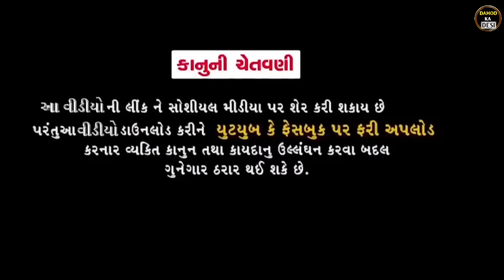નબળા નો વટ II Nabala no vat II Aadivasi funny Gujarati comedy video Dahod ka desi Divan Bhuriya.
(1)

(2)

(3) Gujaraticomedy .

(4)
5-dramacomedy .

6-only comedy.

7-aise comedy.

8-hasya comedy

9-Manoranjan comedy.

10 Aadivasicomedy.

11#Desicomedy

12-Funny comedy

13-Drama comedy

14-Gujarati comedy

15-Only comedy

16-Gujarati timli song video

17#AADIVASICOMEDY

actor.. Divan Bhuriya.

નવા વિડીયા નબળા ની કોમેડી દિવાન ભુરીયા
2022

2022 ના નવા વીડિયા કોમેડી વીડિયા

દેશી વીડીયો કોમેડિયન દાહોદ નબળો

ફુલ કોમેડી નબળાની

નબળો કોમેડિયન દાહોદ કા દેશી

દાહોદ કા દેશી નબળો કોમેડિયન દિવાન ભુરીયા

દિવાન ભુરીયા કોમેડિયન

દિવાન ભુરીયા ના કોમેડી વિડીયો

नमस्कार दोस्तों
Dahod Ka Desi चैनल में आपका स्वागत है
और आपको हमारी चैनल में
" Comedy videos
" Srort Movie
" Love Story
" Stalish Video

" जय जोहार
" जय आदिवासी

हेलो दोस्तों अगर आपको हमारा वीडियो पसंद आए तो लाइक से शेयर कमेंट कर देना दोस्तों और हां Subsribar जरूर कर देना वैसा करने का पैसा नहीं लगता